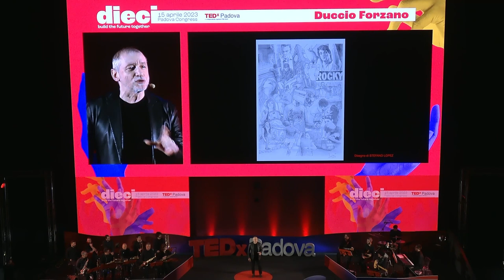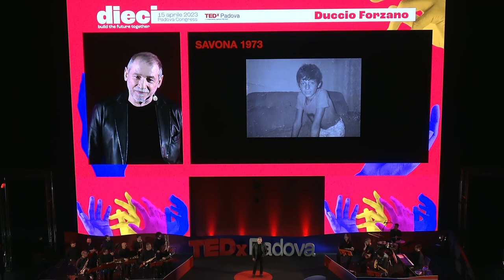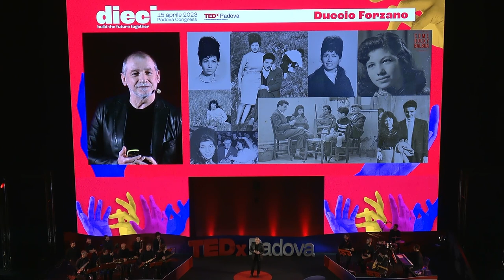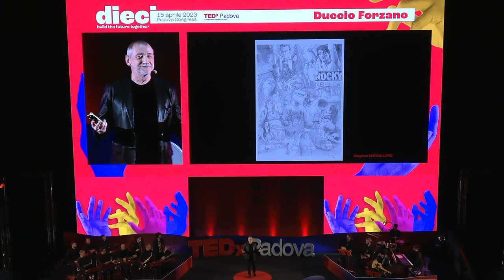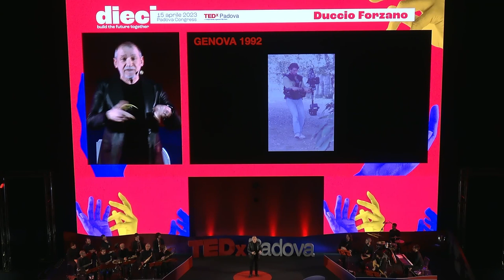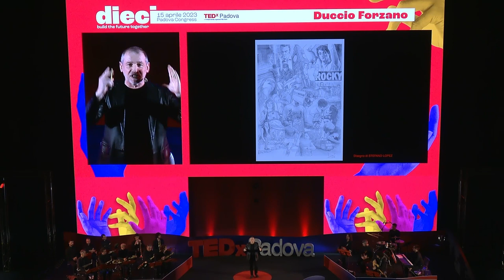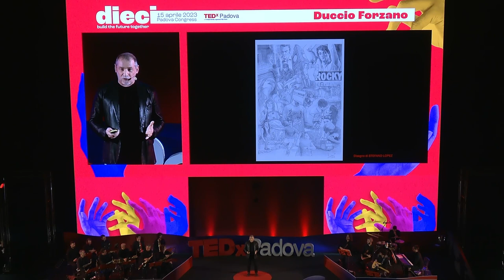Il momento in cui il talento incontra l'occasione | Duccio Forzano | TEDxPadova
L’incredibile storia di forza e determinazione di Duccio Forzano insegna a trasformare gli ostacoli della vita in opportunità per costruire il proprio successo. Dai profondi conflitti familiari vissuti in giovane età ai lavori saltuari, all'amore per la musica sino all'incontro casuale con una telecamera "per comuni mortali" che ha dato un senso a tutto il suo vivere. La sua regia e direzione artistica è oggi fra le più iconiche e apprezzate dal pubblico Italiano.
 Regista, autore e direttore artistico, Duccio Forzano, dopo una gavetta fatta di molti mestieri, inizia la sua carriera nel 1995 con Claudio Baglioni per la realizzazione del videoclip Bolero. È la nascita di un sodalizio che vedrà Forzano dapprima alla regia dei videoclip e successivamente alla direzione televisiva dei suoi concerti.
Regista di Belve, di sei edizioni del Festival di Sanremo e dell‘edizione del 2022 dell’Eurovision Song Contest, Forzano ha lavorato sia per Rai che per Mediaset, curando la regia di programmi celebri come “Che Tempo Che Fa” e “Stasera Pago Io” di Rosario Fiorello, e collaborando con personaggi del calibro di Paolo Bonolis, Gianni Morandi, e Vincenzo Salemme. Talento poliedrico dalle mille sfaccettature artistiche, vive inoltre una parentesi cinematografica dirigendo Ventitré, una commedia comica con “I Ditelo Voi” ed è autore del romanzo autobiografico “Come Rocky Balboa”. This talk was given at a TEDx event using the TED conference format but independently organized by a local community.